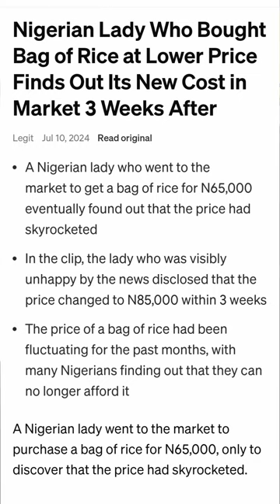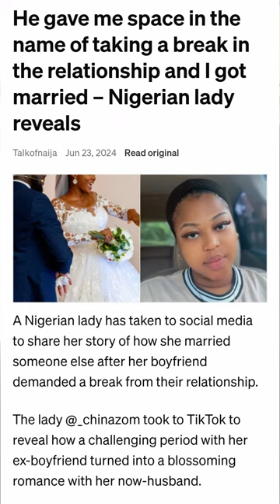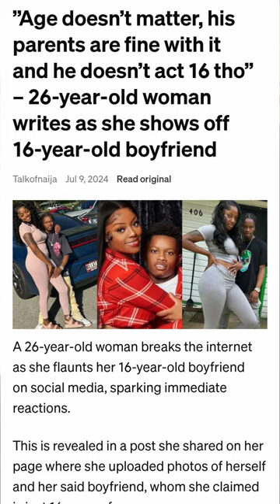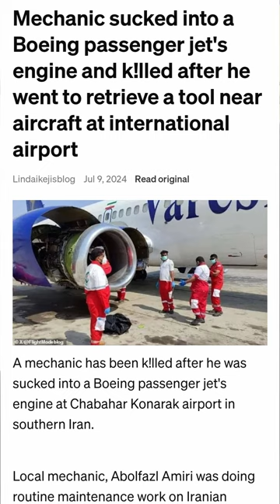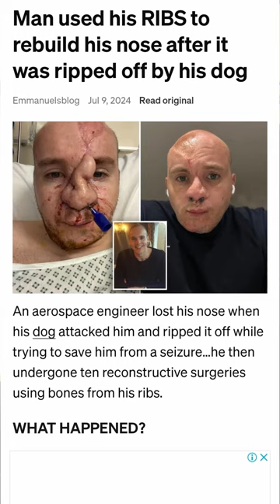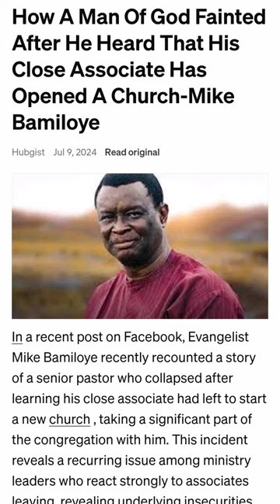Sanity wrestle insanity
Using the current headliners to discuss the normalisation of absurdity in our society.